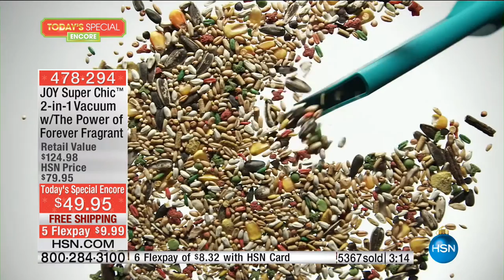HSN | Joyful Gifts with Joy Mangano 12.06.2016 - 05 PM